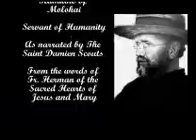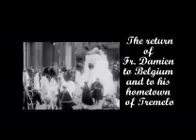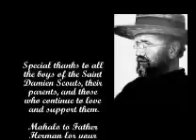The Life of Father Damien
saintdmienscouts's shared video file.  Father Herman of Saint Ann's and the Order of Sacred Hearts' words of Fr. Damien, as read by the Saint Damien Boy Scouts.